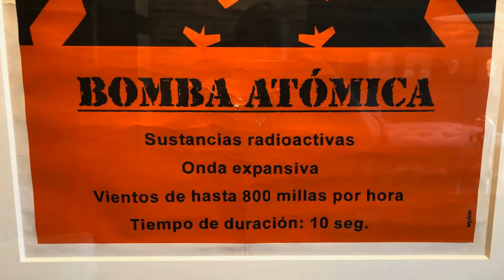Short Journey 15 - Censored Posters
This video describes two posters by the Cuban artist Aquino, who was censored after creating these works in the 1960s.